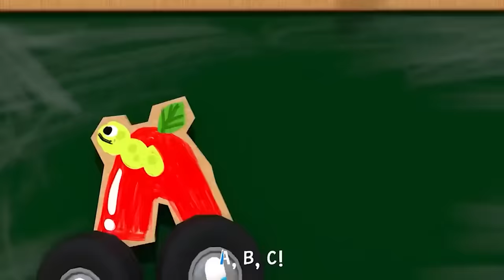Wheels on the Bus - Baby songs - Nursery Rhymes & Kids Songs